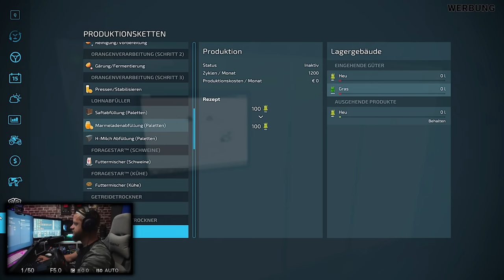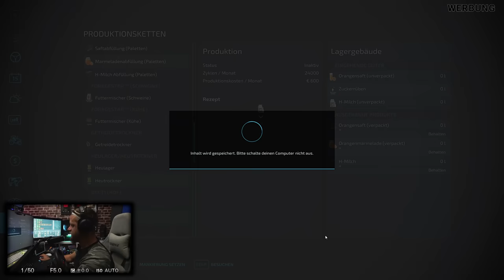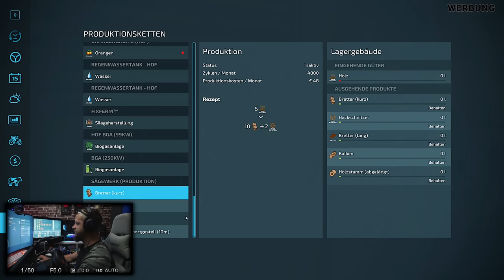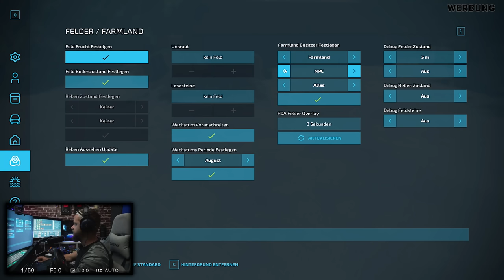LS22 NEW MAP - TALBACH V2 MAP - MAPVORSTELLUNG / Alter Falter ... da habt ihr zu tun ...